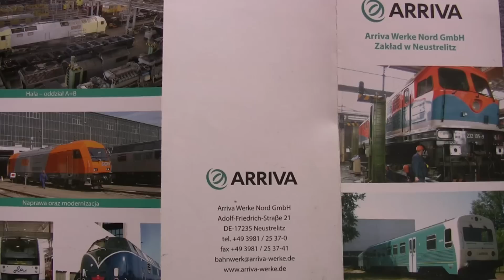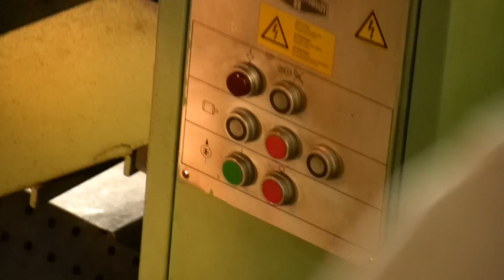23.8.2010 KOLEJWIZJA -- AWN Neustrelitz -- warsztat kolejowy dla Niemiec i Polski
W dwudziestutrzecim wydaniu telewizji internetowej KOLEJWIZJA Polskiej Federacji Kolei Muzealnych, Turystycznych i Lokalnych PFK -- zwiedzamy niemiecki warsztat kolejowy Arriva Werke Nord (AWN) w Neustrelitz. Przedstawiamy prace dokonane dla przewoźników polskich oraz niemieckich. This twentythird edition of KOLEJWIZJA Polish internet heritage rail TV reports on German rail workshop Arriva Werke Nord (AWN) at Neustrelitz. We present work done for rail operators in Germany and Poland. KOLEJWIZJA, das Internet-TV des polnischen Eisenbahn-Museums-Dachverbands PFK, mit einem aktuellen Bericht über das Eisenbahn-Reparaturwerk Arriva Werke Nord (AWN) in Neustrelitz.